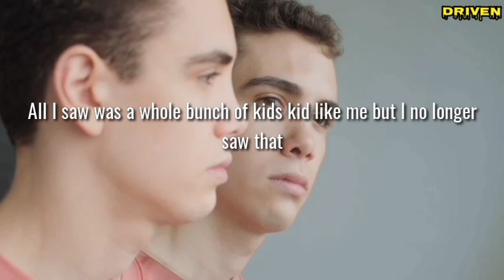#34 ONE OF THE BEST LESSONS YOU CAN LEARN IN LIFE IS TO MASTER HOW TO REMAIN CALM | David Goggins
One of the best lessons you can learn in life is to master how to remain calm. The power of being able to calm you mind down and think. Be that type of person in hell and still be able to think very calmly and very rationally about what's going on. Often times when people are in hard times or in hell of life they spazzed out and lose control when they're in crucible. You have to learn how to calm your mind down in any situation.